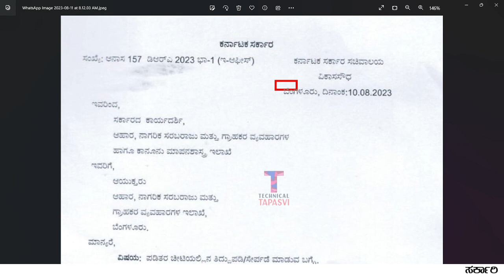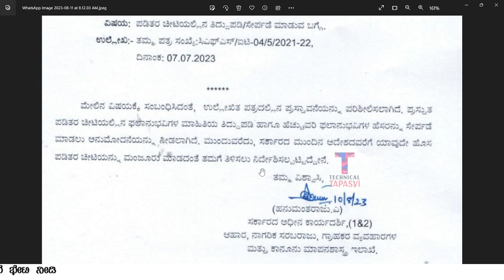Ration card ತಿದ್ದುಪಡಿ ಮತ್ತು ಸದಸ್ಯರ ಹೆಸರನ್ನು ಸೇರಿಸಲು ಪ್ರಾರಂಭ How to add members in ration card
🕸️This video topic covered by :
ration card karnataka add members
ration card add member online karnataka
ration card mobile number add karnataka